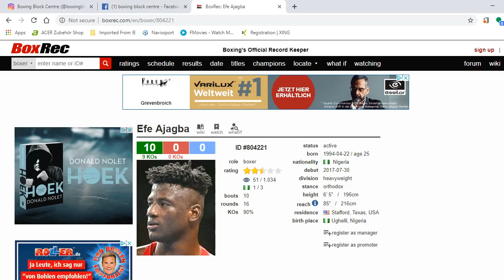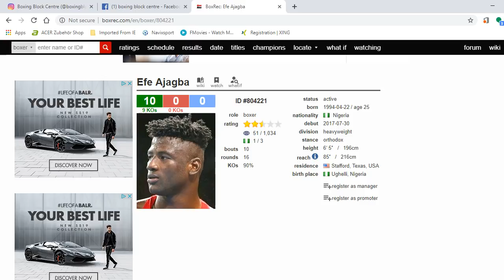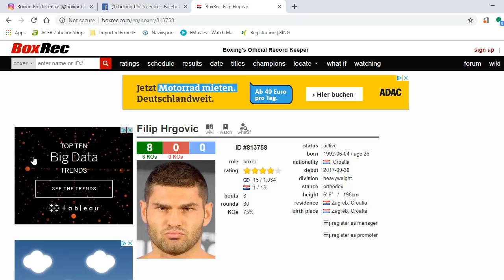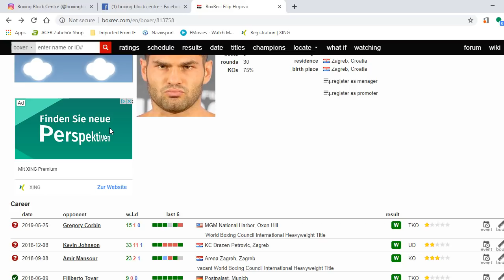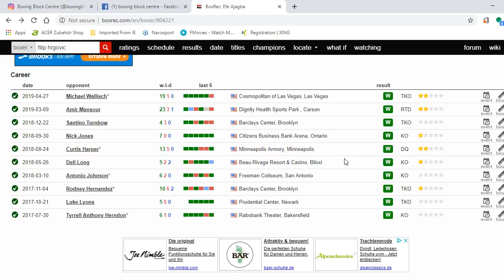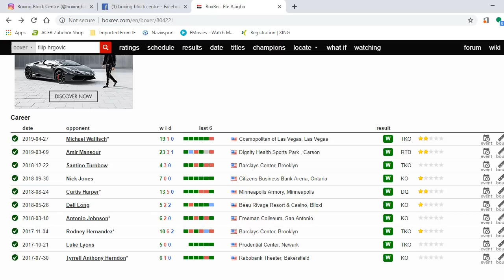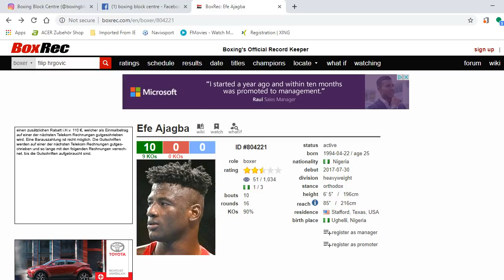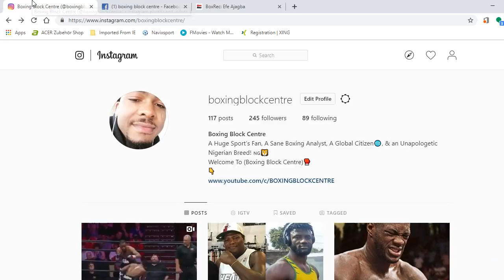EFE AJAGBA VS FILIP HRGOVIC POTENTIAL FIGHT, WHO IS THE BEST HEAVYWEIGHT PROSPECT BETWEEN THE 2!?